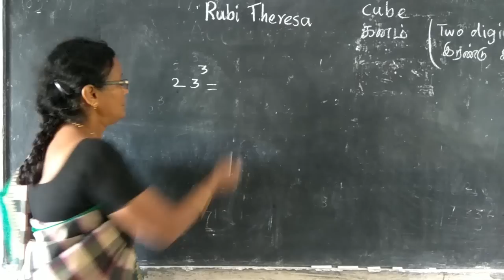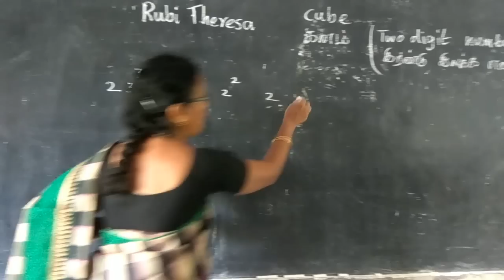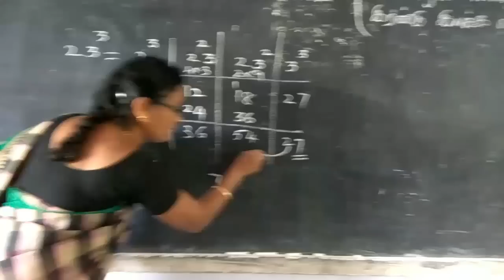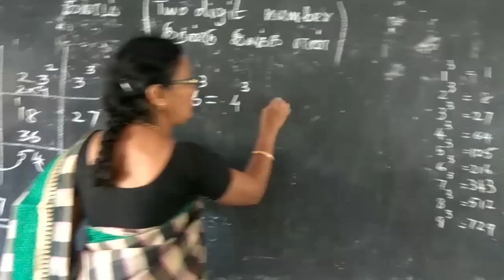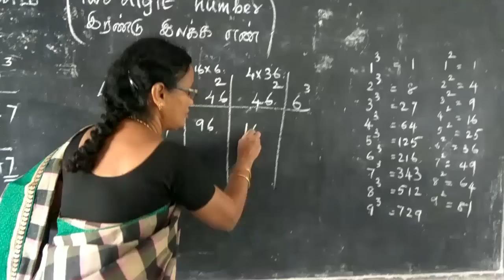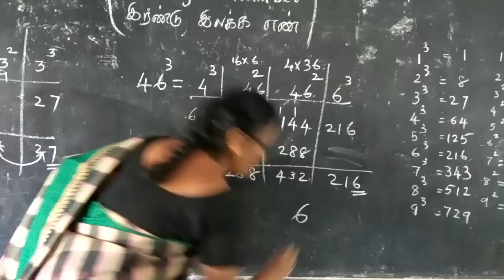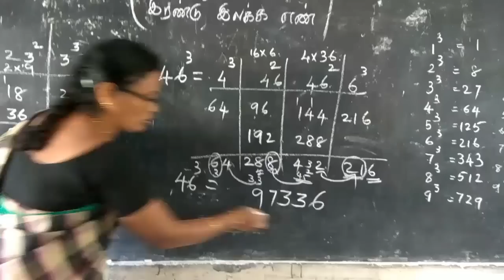SSC,CGL,CPO,SBI&IBPS PO/Clerk How to find Cube for Two digit Number -Easy way PART 3